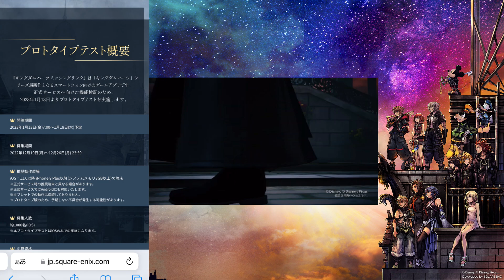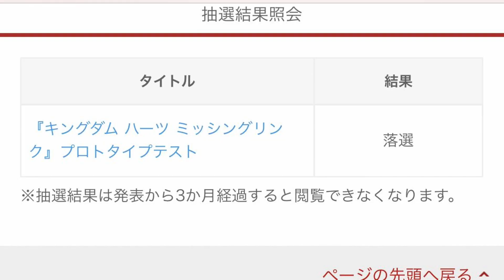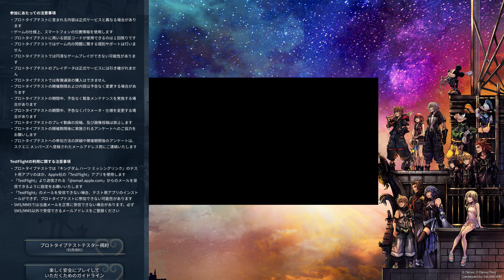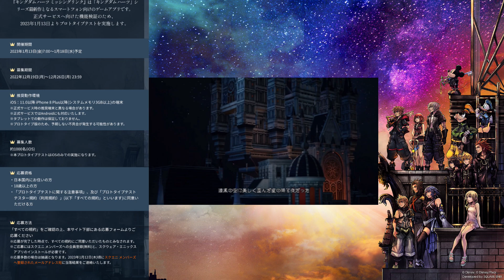【KHML】キングダムハーツ ミッシングリンク プロトタイプテスト 当落発表！ ライムは果たして当選しているのか？ KINGDOM HEARTS Missing Link